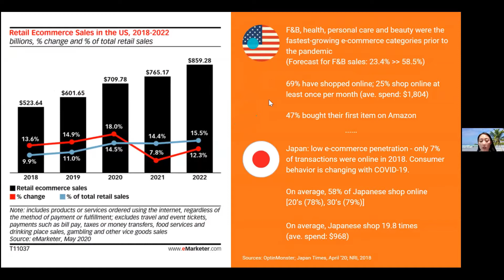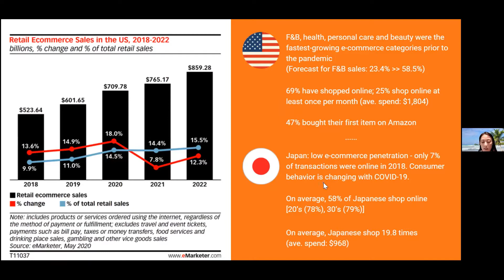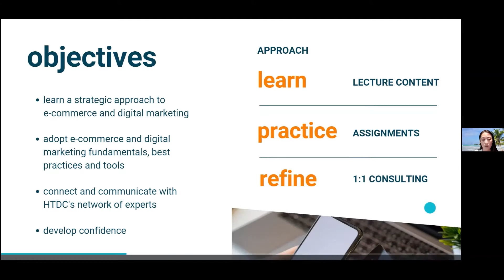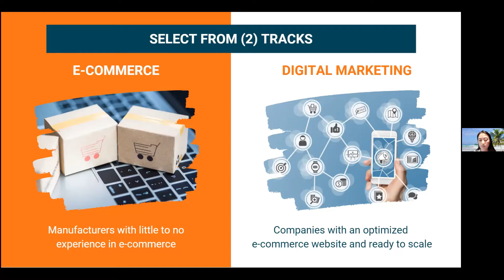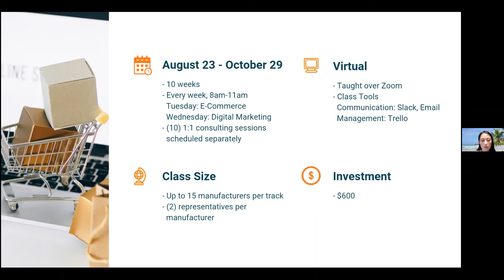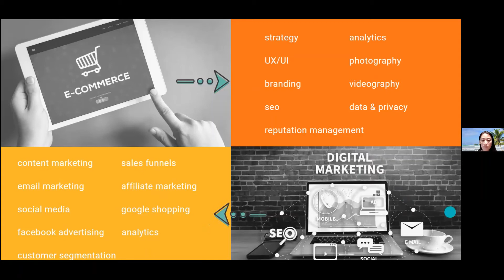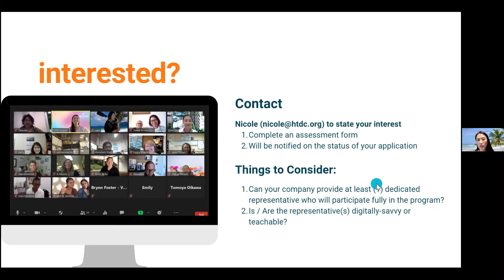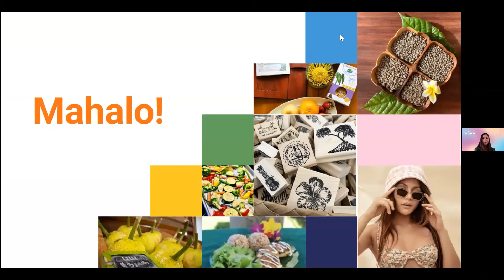HTDC Innovate Hawaii E-Commerce & Digital Marketing Cohort 3 Info Session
This cohort, the HTDC Innovate Hawaii E-Commerce & Digital Marketing cohort program will be divided into two tracks: E-Commerce & Digital Marketing. Both programs will be a 10 week workshop series for manufacturers.

E-Commerce Cohort Topics: fundamentals, e-commerce platform comparison, user experience & user interface, branding, SEO fundamentals, reputation management, page optimization, product photography & videography, data & privacy practices, Google Analytics, marketing and PR Strategy.

Learn how you can level up your game in e-commerce & digital marketing!